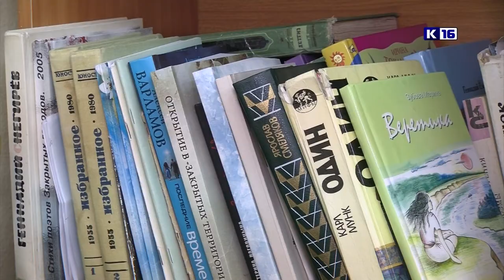Новая победа воспитанницы «ЛИТОШКи»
Воспитанница объединения «ЛИТОШКа» Ольга Туряева стала победителем Большого всероссийского фестиваля в номинации «Литературное творчество».